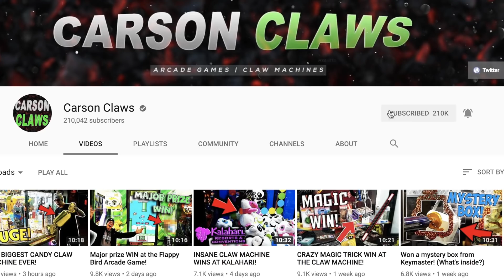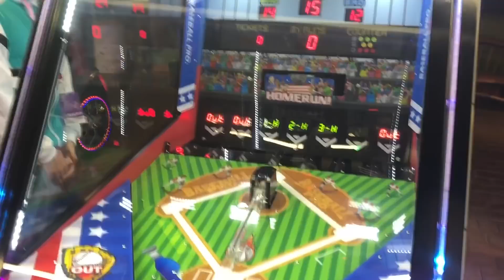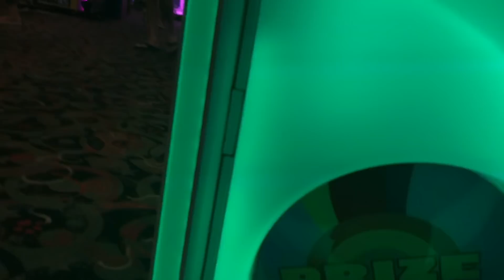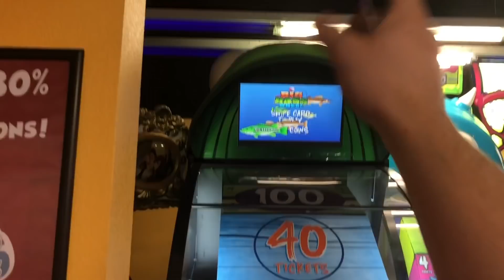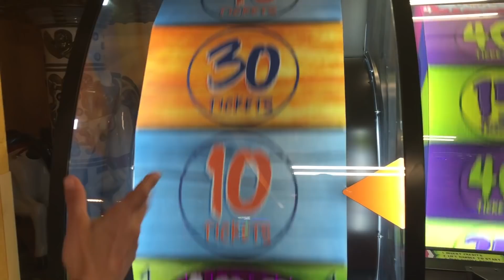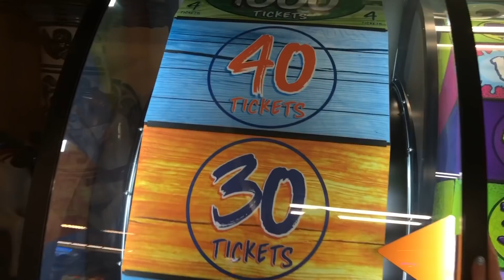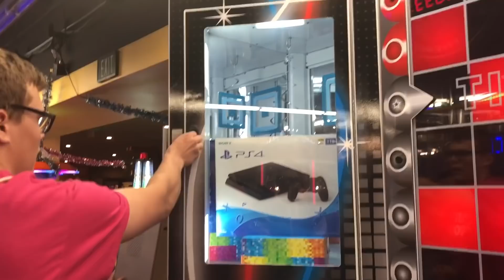I WON A PS4 AT THE ARCADE!!!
Hey guys! Today I head off to Great Wolf Lodge in Anaheim, California with special guests Claw Quest, Lyssy Noel, Fun Foods, and matt3756 to play arcade games! I do the unthinkable and win a PS4 from the MEGA STACKER! Enjoy!

FAN MAIL!
48390